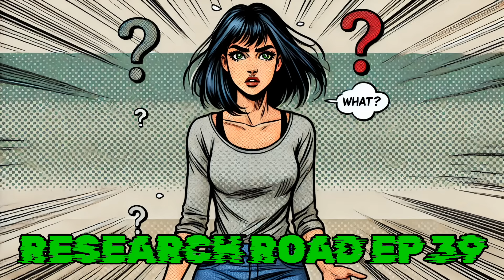Research Road EP 39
Rare Earth Minerals